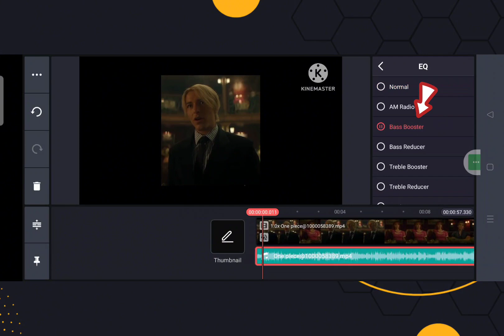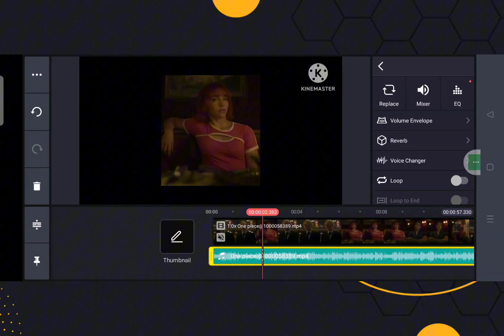How To Remove Background Noise From Video In Kinemaster (2025)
Learn how to remove background noise in video editing app.